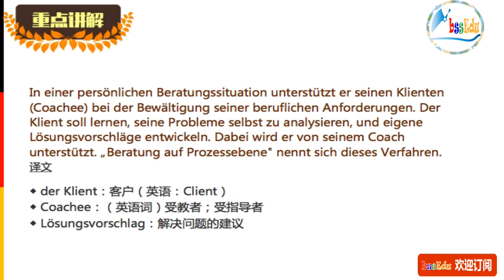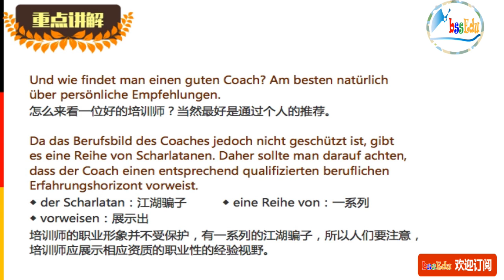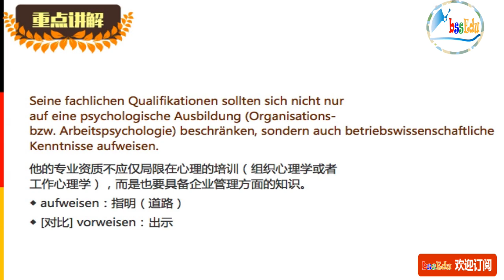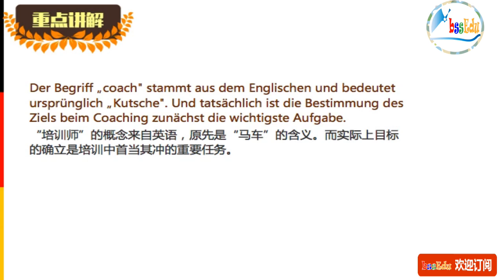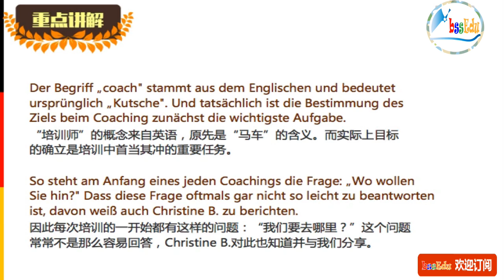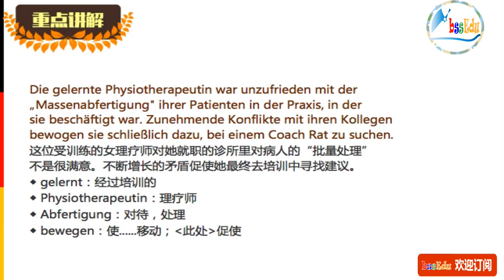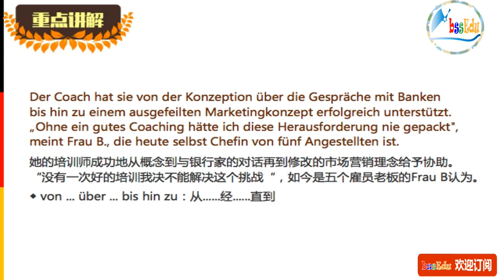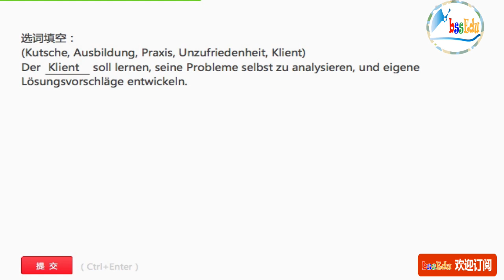走遍德国（欧标德语B2）- 第103课 （下）